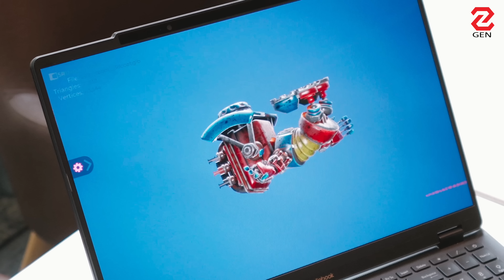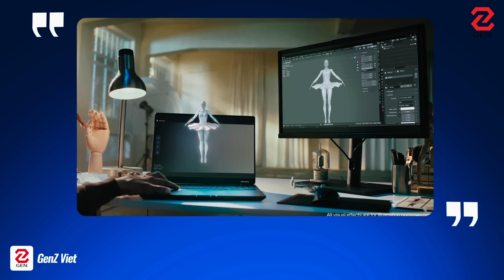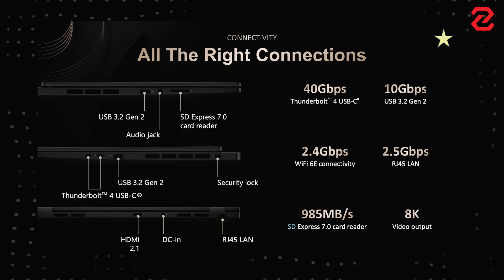Trên tay laptop "Màn hình 3D" siêu độc lạ của ASUS tại Thái Lan! | CES 2023 MEDIA TOUR | GenZ Viet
ASUS ProArt StudioBook 16 3D OLED là chiếc laptop cực kỳ độc đáo của ASUS khi sở hữu khả năng xem nội dung 3D cực ky ảo diệu. Cùng Gà Tổng tại Thái Lan trải nghiệm chiếc máy này xem có gì đặc biệt nha.